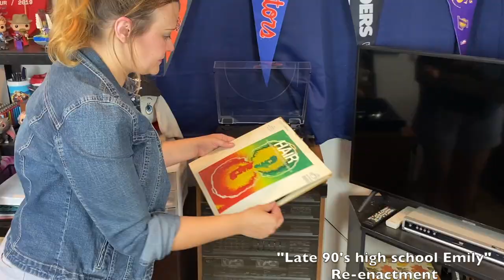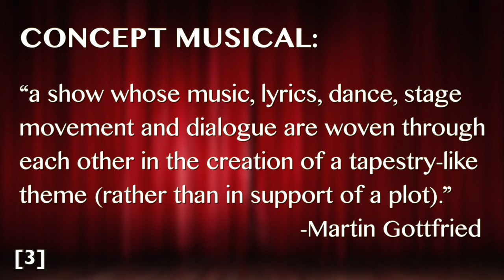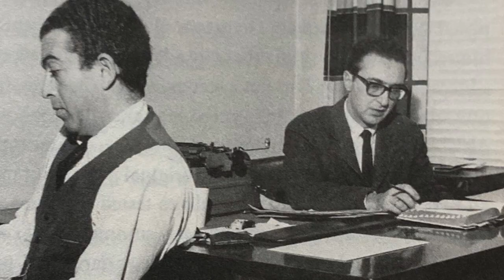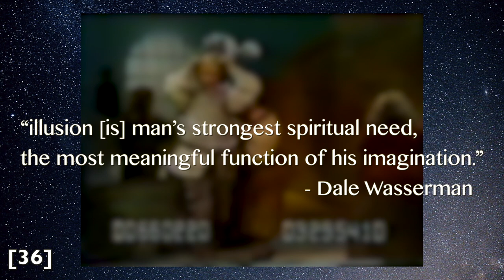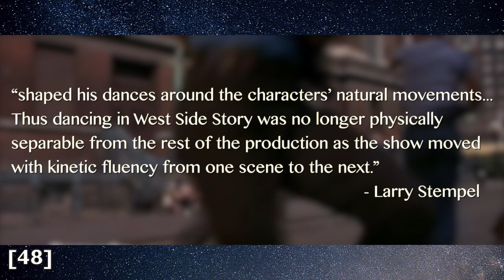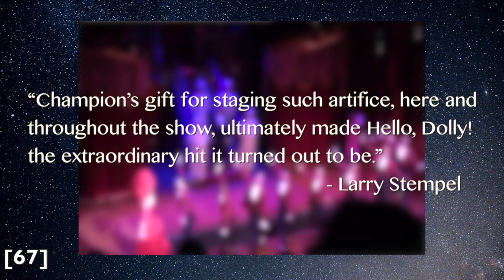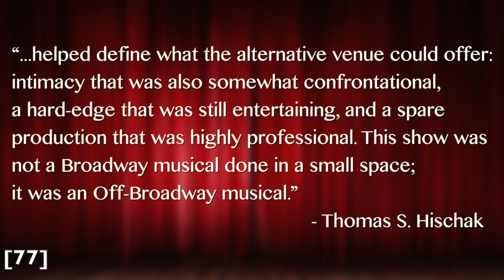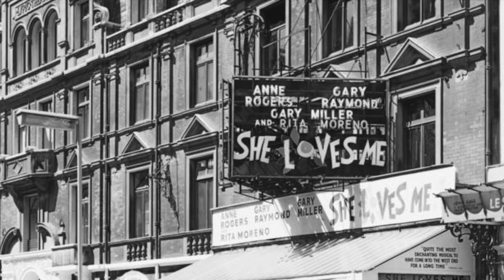The Evolution of 1960s Musicals | Video Research Essay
The Broadway musicals of the 1960s broke with the traditions of the Golden Age, and laid the groundwork for the revitalization of the form in the 1970s. This video research essay looks at ten influential 1960s musicals, focusing on the categories of Concept Musicals, Broadway Auteurs, and new works created Outside the Broadway Bubble.

00:00:00 - 00:03:17 Prologue
00:03:18 - 00:09:19 Introduction
00:09:20 - 00:33:51 Concept Musicals
00:33:52 - 00:52:45 The Broadway Auteurs
00:52:46 - 01:08:57 Outside the Broadway Bubble
01:08:58 - 01:11:06 Conclusion
01:11:07 - 01:12:14 Credits